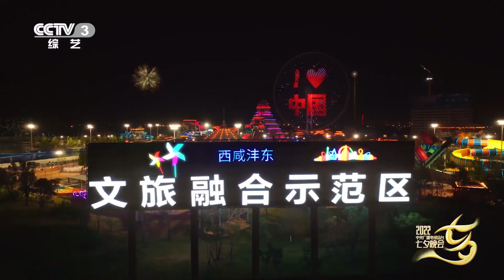央视七夕晚会再现乞巧之美|CCTV春晚